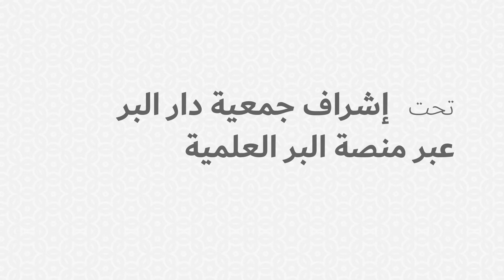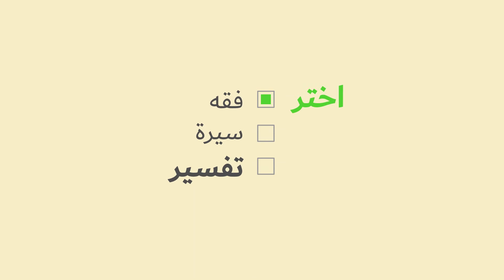منصة البر للتعليم الإلكتروني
خدمة تعليمية إلكترونية لدراسة العلوم الشرعية من مكانك وفي أي وقت